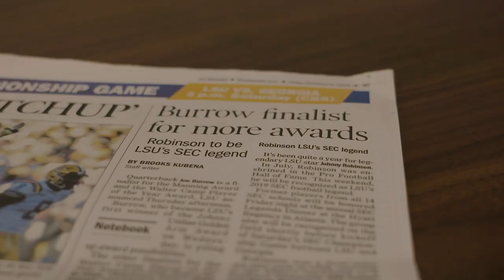Joe Burrow Heisman Finalist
LSU quarterback Joe Burrow is one of four finalists for the Heisman Trophy. The video is narrated by former LSU defensive back and 2011 Heisman Trophy Finalist Tyrann Mathieu.